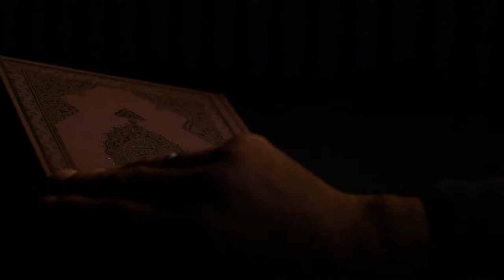Quran Video Background - 50 Clips Quran Video Footage Free Download